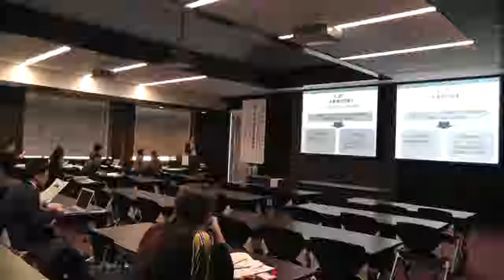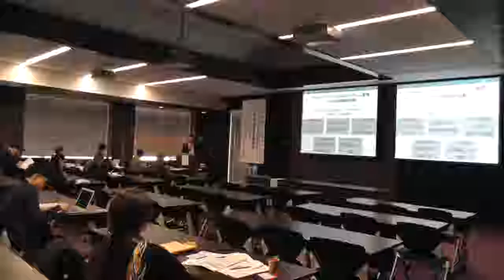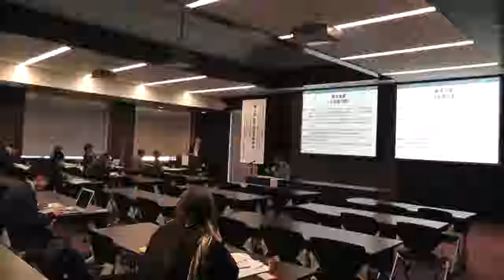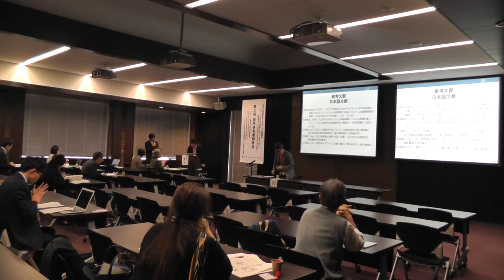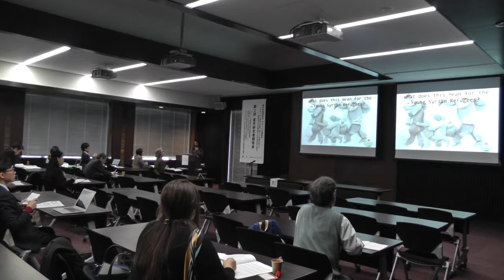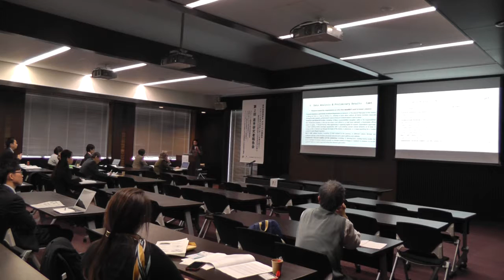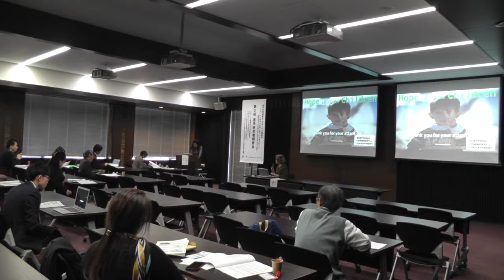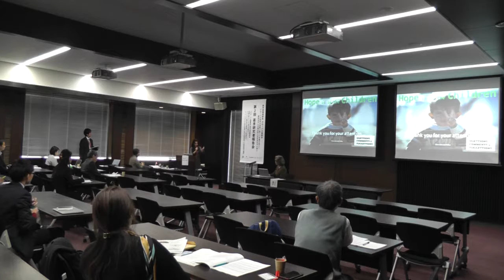「グローバル関係学」第二回若手研究者報告会、１日目その２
「グローバル関係学」第二回若手研究者報告会、１日目午前に行われた、岩倉洸（京都大学）とMarwa Ahmad （同志社大学）の報告です。